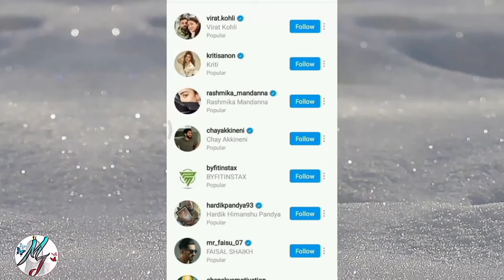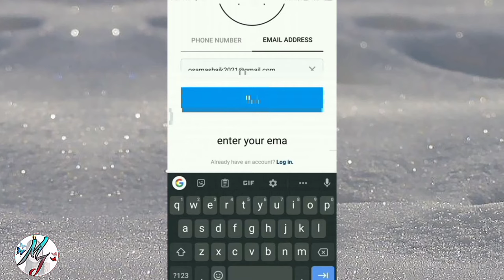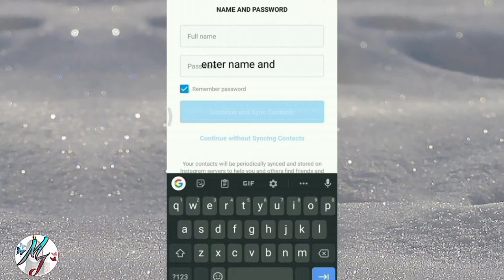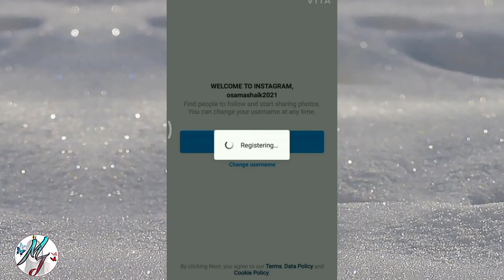PAANO GUMAWA NG INSTAGRAM ACCOUNT?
step by step tutorial super Easy!

I❤️BUTTERFLY🦋🦋
FACEBOOK.COM: @rapasmeraflor

@Mirah J

INSTAGRAM.PAGE: @rapasmeraflor

@Mirah J

sarvadaman d. banerjee instagram account